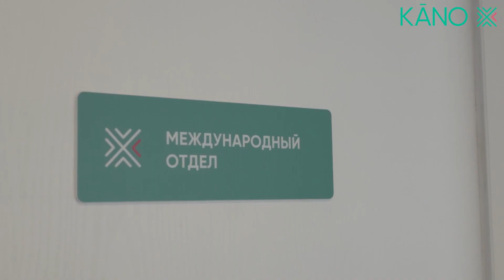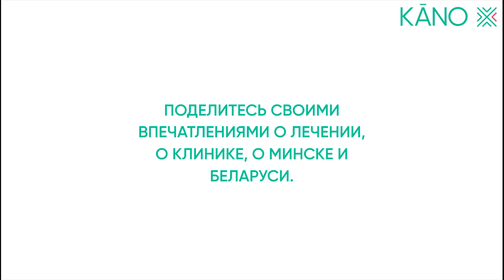Протезирование и имплантация зубов в Минске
Ирена из Литвы узнала о доступном и качеством лечении зубов в Беларуси от своих друзей. Обратившись в KANO, пациентка получила дистанционную онлайн-консультацию от специалистов стоматологии, и уже вскоре приехала в Минск, где за раз решила все свои проблемы.